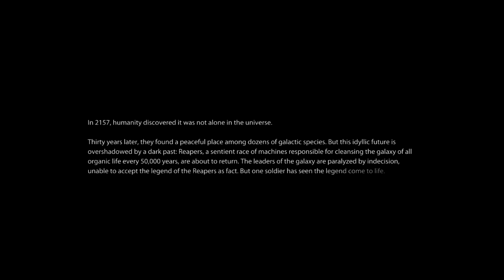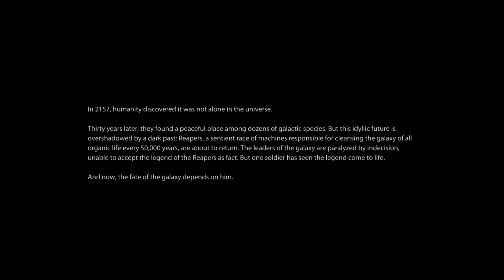Mass Effect 3: Gameplay Walkthrough: Story - Part 1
Mass Effect 3 - Gameplay - Story mode - Vanguard - part 1
No comments , no opinion - just pure gaming experiance.